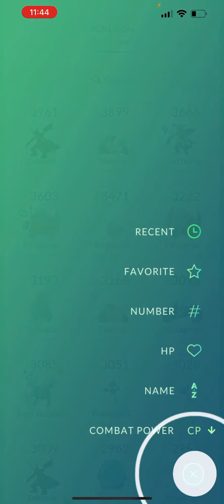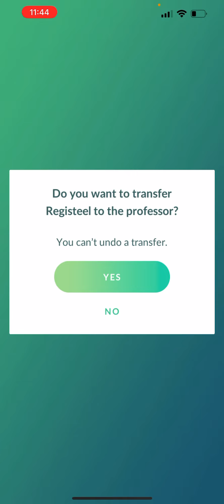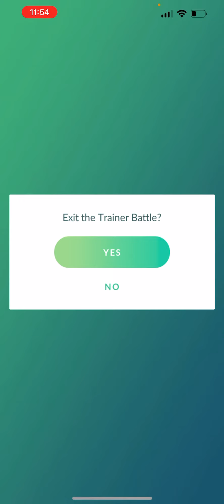If I lose in go battle league I transfer a legendary